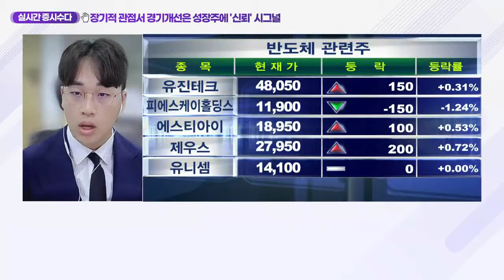‘조정’ 중인 주식 시장... 대응전략은?_클럽하우스 (20210430)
# ‘조정’ 중인 주식 시장... 대응전략은?
- 주식 시장은 현재 ‘손 바뀜’ 진행 중
- 반도체 및 전지전자의 하락폭 확대
- ‘조정’ 장세의 대응 전략은?
- 산업재 종목군에 관심 필요
- 주식 비중, 꾸준히 늘려야 할 때